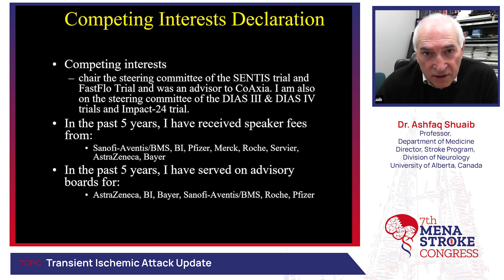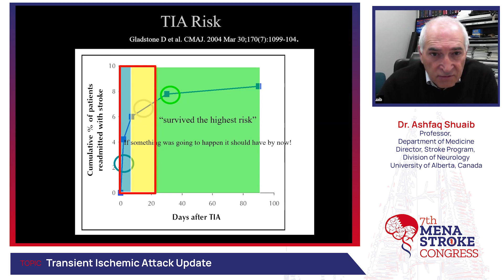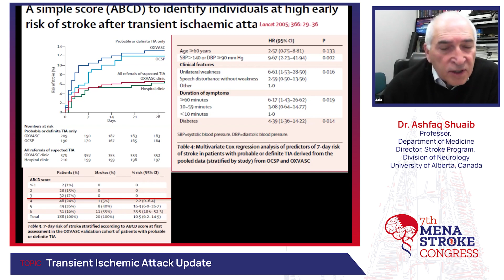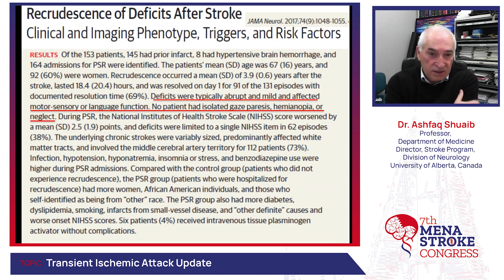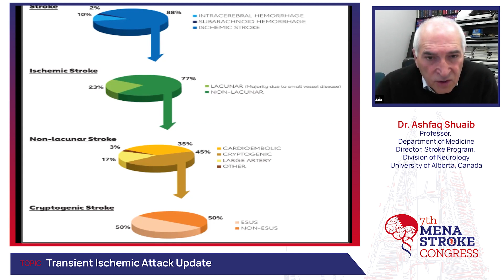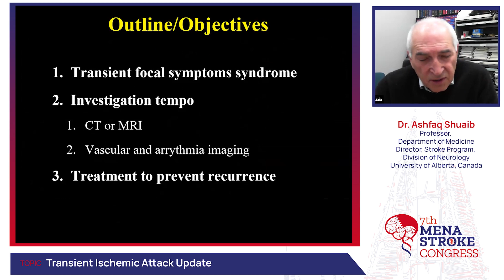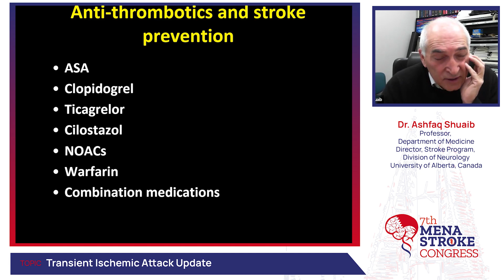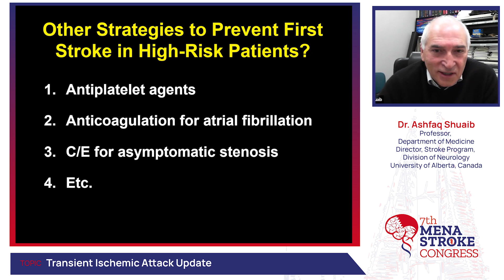SESSION 1: Transient Ischemic Attack Update - Dr. Ashfaq Shuaib